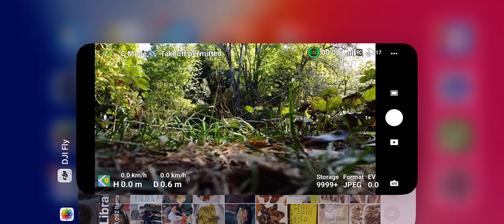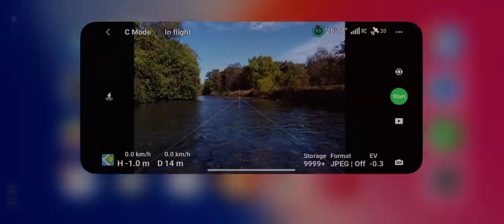2nd Oct 2024 : Port Hope Salmon Run 3